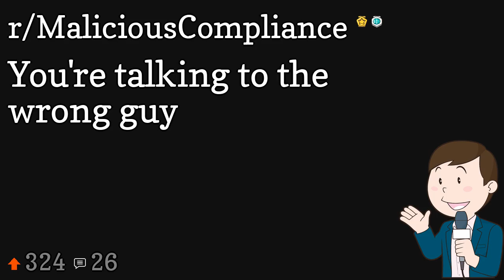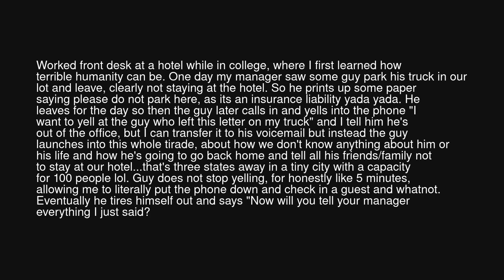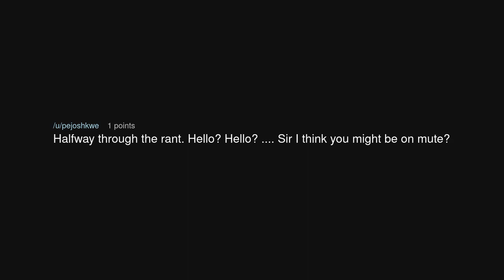You're talking to the wrong guy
You're talking to the wrong guy (r/MaliciousCompliance)

Source: Willnotholdoor4Hodor on Reddit (link removed at the insistence of YouTube)